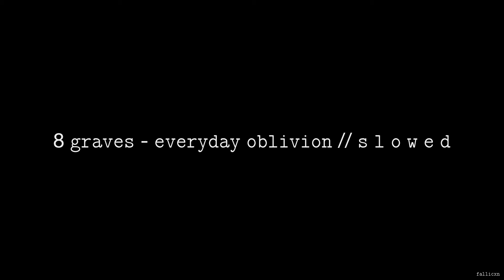8 Graves - Everyday Oblivion // S L O W E D